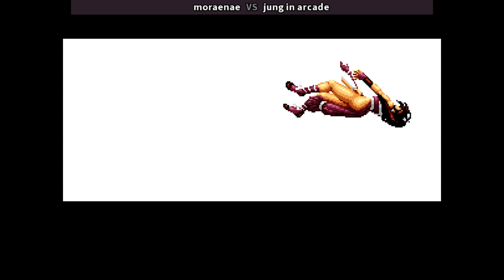Fightcade KOF94 🕹 moraenae VS jung in arcade